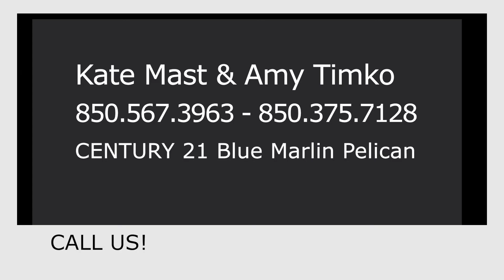11.45 Acres in Crestview, FL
Calling all builders and developers!
Are you looking for the perfect location for your next subdivision?
Want affordable lots for maximum resale value?
Need central access road for efficient plot design?

This is the property for you!  Contact Kate Mast, CENTURY 21 Blue Marlin Pelican (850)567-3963 with questions.

Make an offer today!